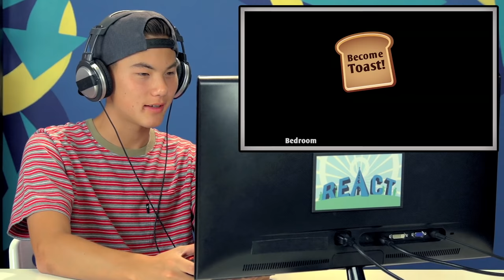I AM BREAD #3 (Teens React: Gaming)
The TEENS sit down and play I AM BREAD! Watch as they try to become toast!

More TEENS React: Gaming coming soon!

SEND US STUFF:
Fine Brother Entertainment
The following episode features the following reactors:

Geneva
Sabrina
Seth
Troy
Associate Producer - Derek Wells & David Janove
Editor - Johnny Voytko
Assistant Editor - Andrea Winslow